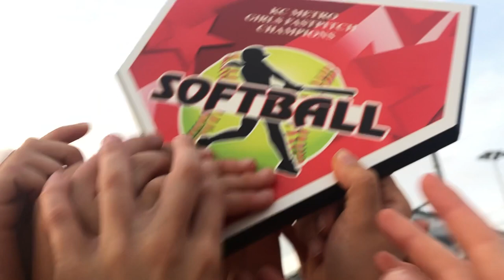KC 2020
Quakes 18u KC Tourney 2020